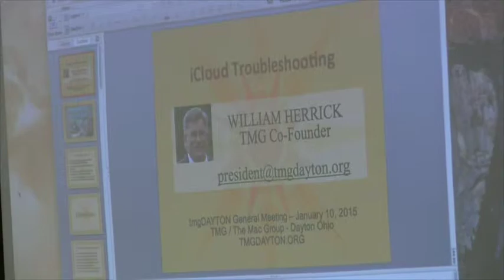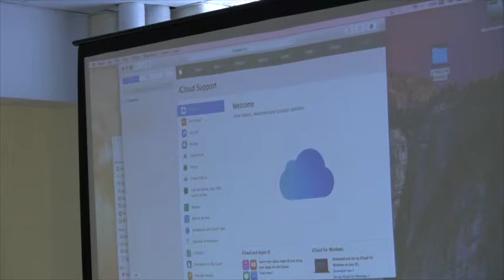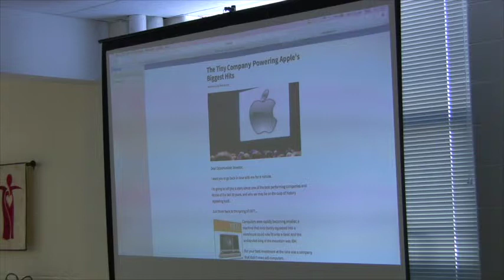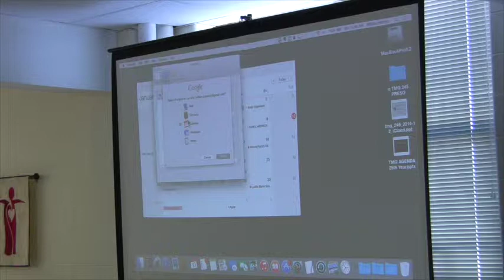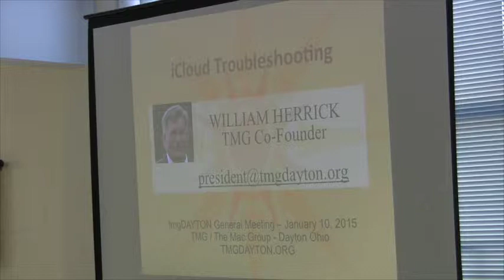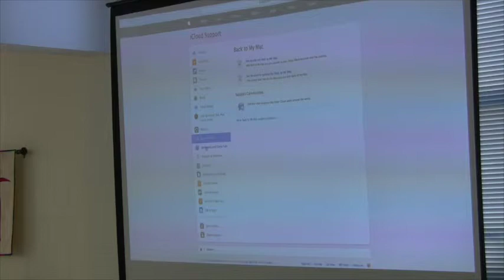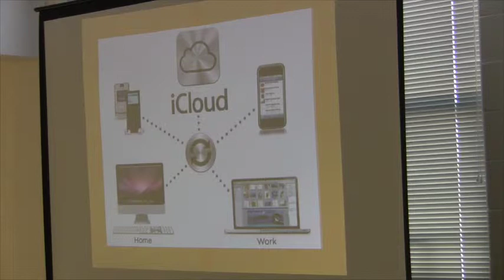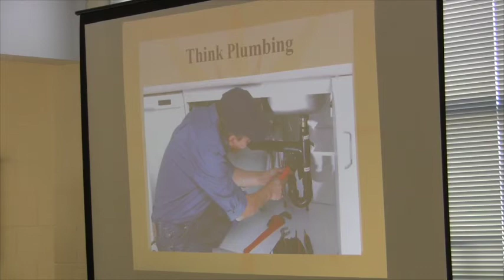TMG 011015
Bill Herrick discusses iCloud Troubleshooting